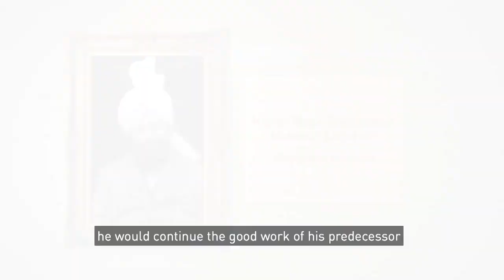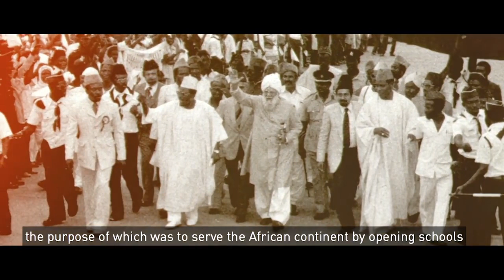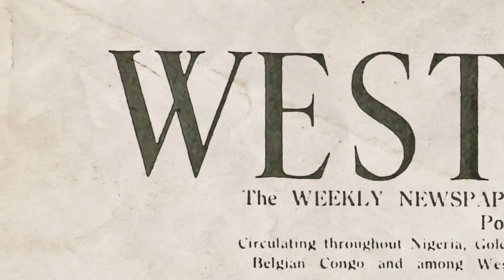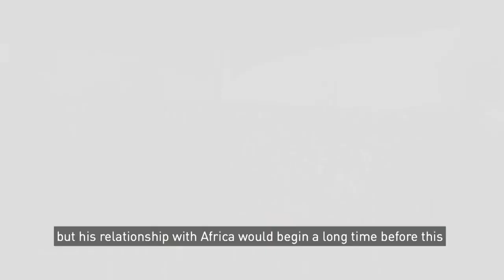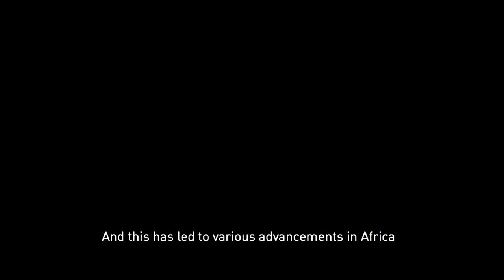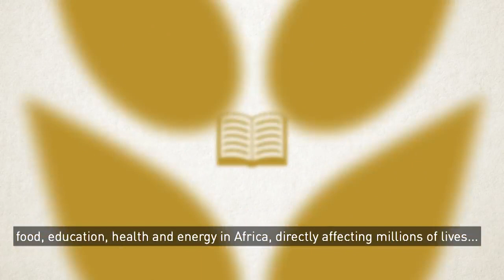Benua Afrika akan bersinar dengan cahaya Islam